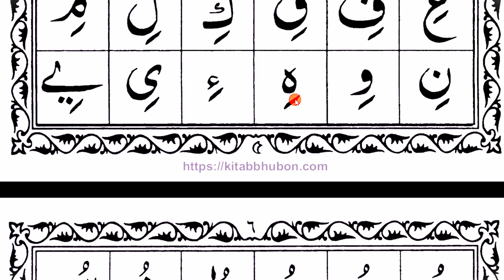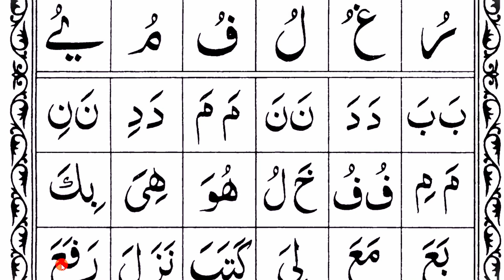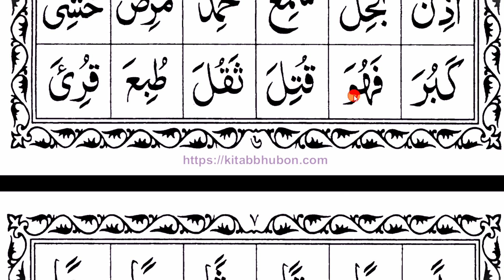হরকত কাকে বলে | er jobor pesh er porichoy | হরকতের উচ্চারণ | harkat kake bole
প্রিয় দর্শক শ্রোতা al islam media TV  একটি জনপ্রিয় ইসলামি চ্যানেল, এই চ্যানেলে বিভিন্ন স্কলার ও জনপ্রিয় বক্তাদের আলোচনা আপলোড দেওয়া হয়। তাদের মধ্যে অন্যতম একজন আলোচক হলেন “মুফতি হাবিবুর রহমান জিশান”। দর্শক আলোচকের সাথে যোগাযোগঃ 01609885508। আমাদের সাথে থাকুন ধন্যবাদ।

হরকতের পরিচয় | jer jobor pesh er porichoy | হরকত কাকে বলে | harkat kake bole | ছোটদের আরবি পড়া